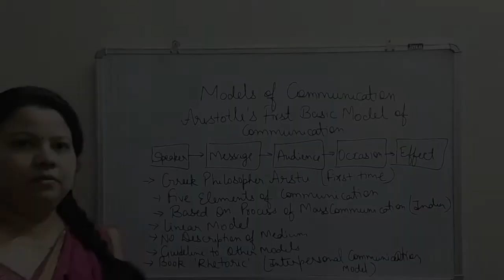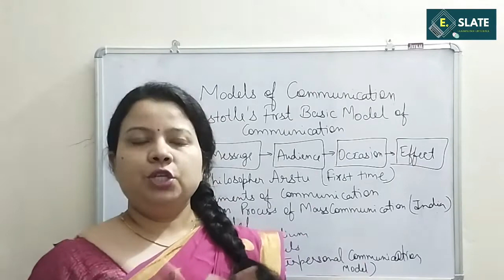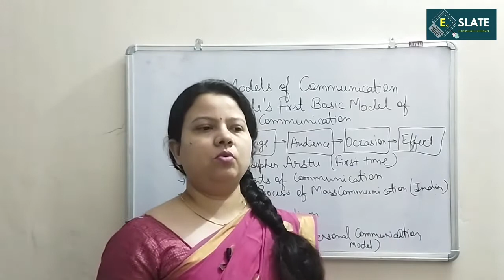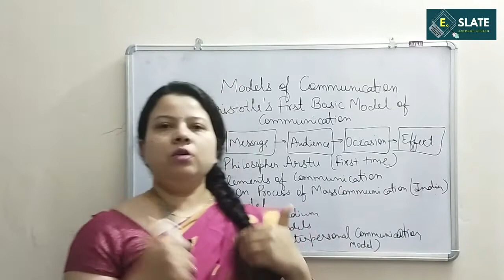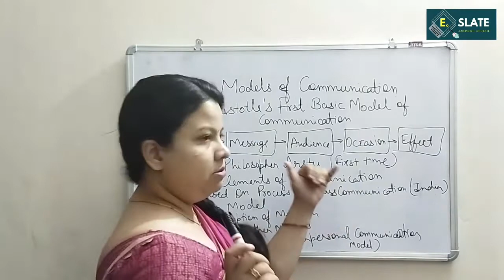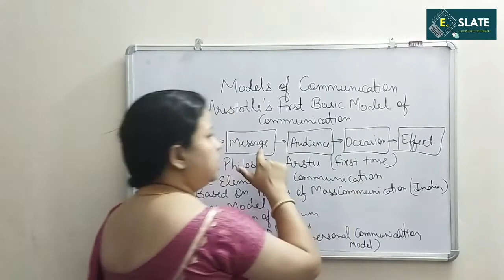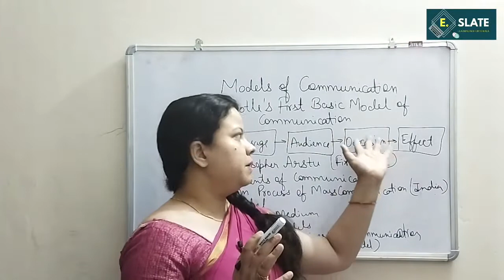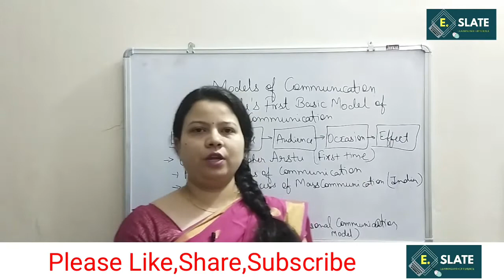Aristotle Model of Communication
In this video Aristotle Model of Communication is discussed in lucid way.